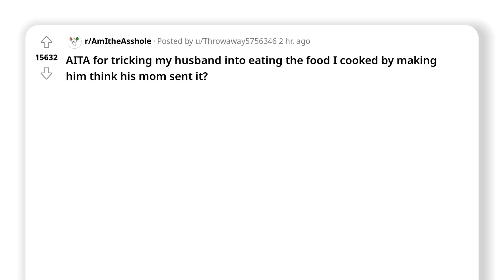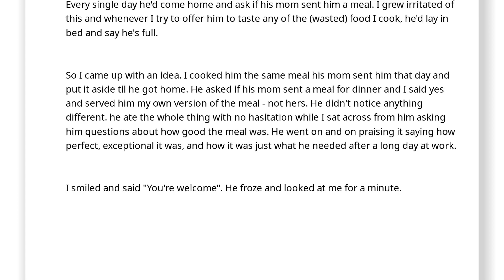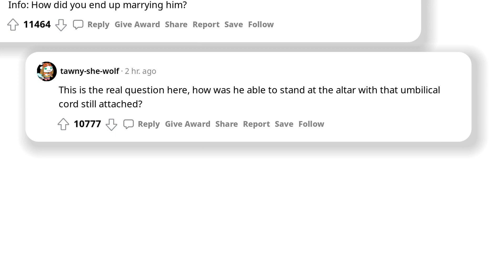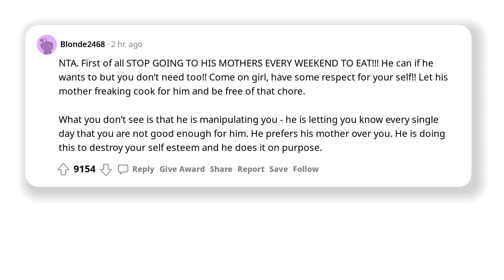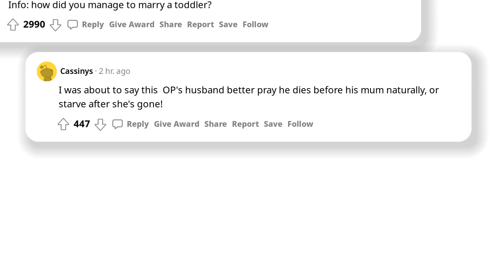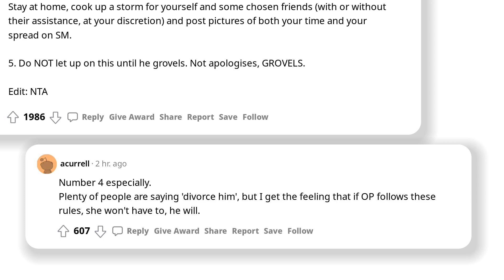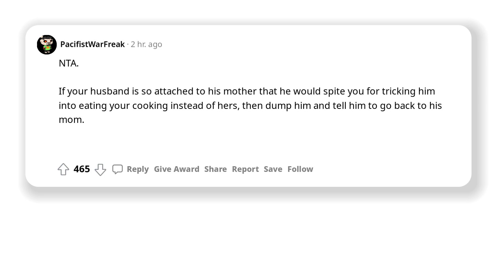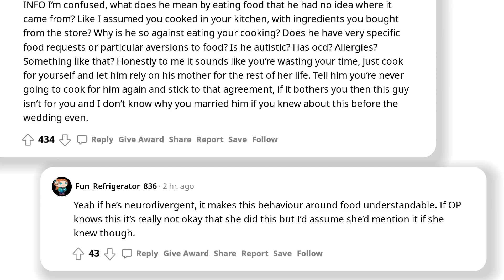AITA for tricking my husband into eating the food I cooked by making him think his mom sent it?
AmITheAhole or AITA is a subreddit where people tell their stories from life so then other people can judge them to be an ahole or not to be.
Have fun listening to peoples opinions with this episode of AmITheAhole!
Subscibe if you want to see more!